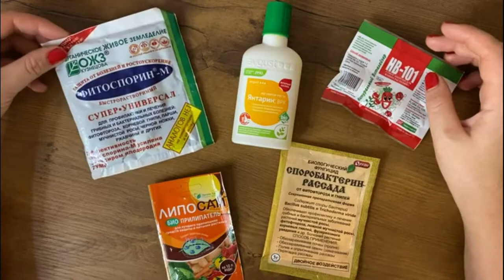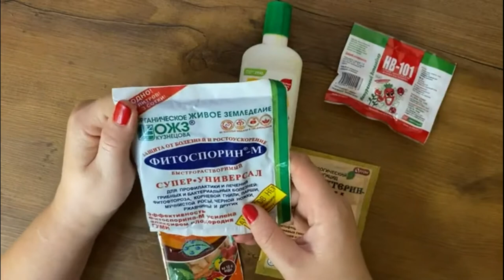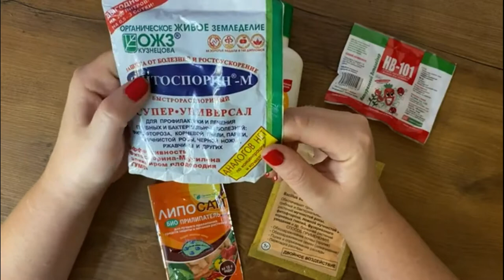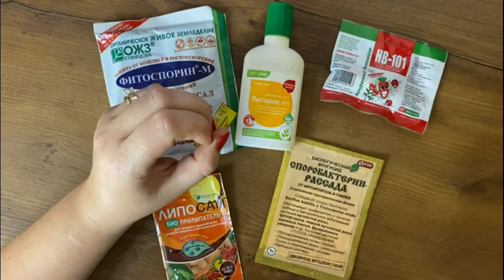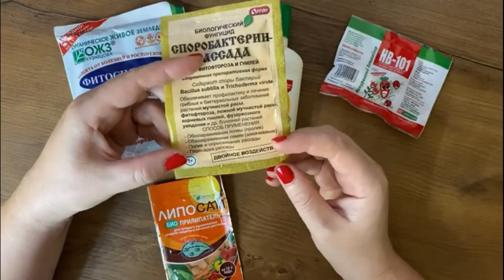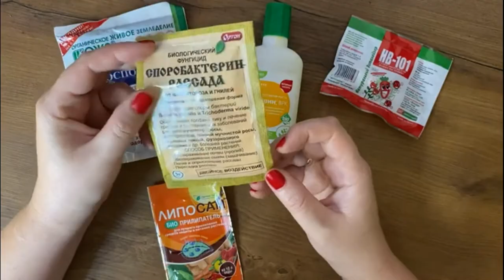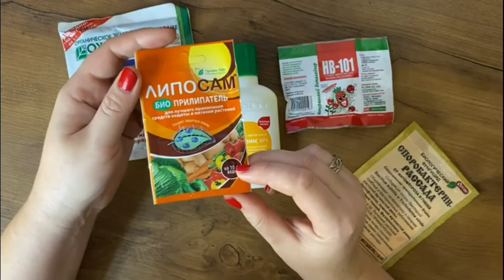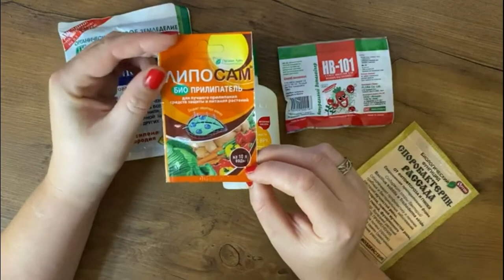Фиалки осенью. Уход, список препаратов. Аптечка.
Повышаем иммунитет фиалок. Осень, весна.Стимуляторы, препараты от болезней.